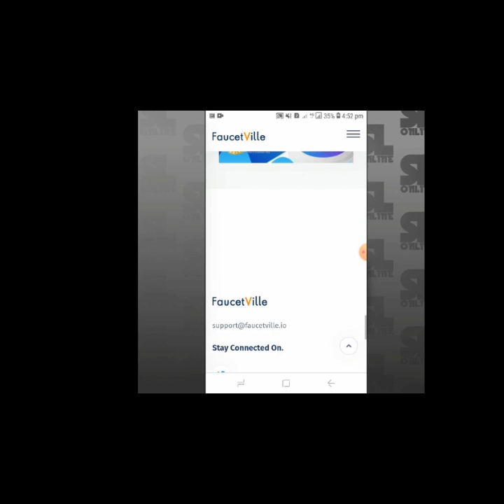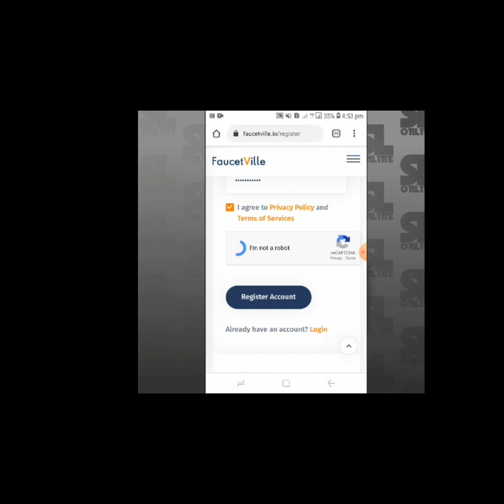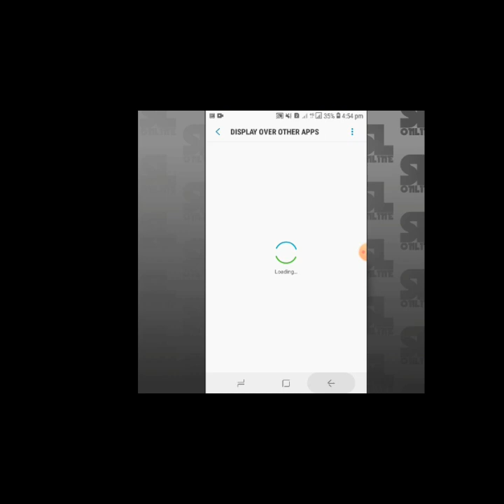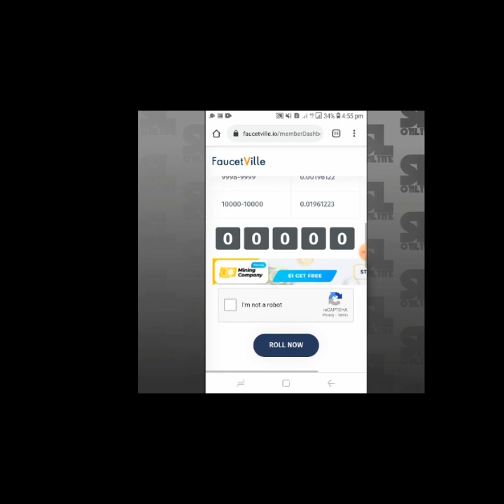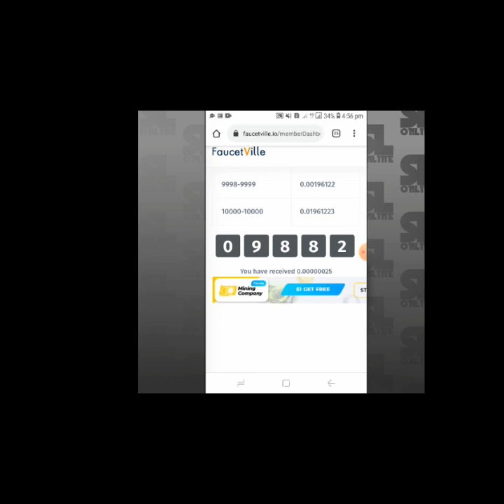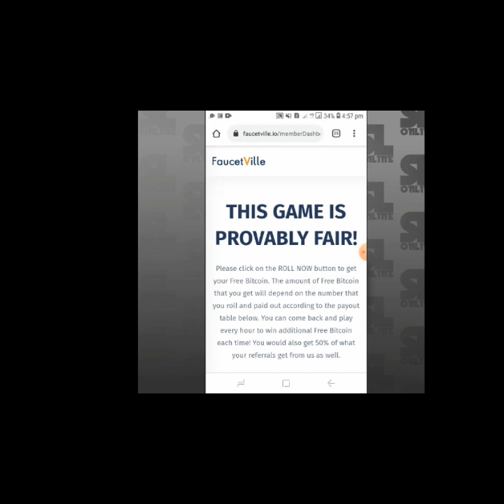Earn money website sinhala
වීඩියෝ එක සම්බන්දයෙන් ඔයාලගෙ අදහස් කියන්න.ප්‍රශ්න තියන අය comment කරන්න.

එහෙනම් යාලුවනේ අලුත්ම වීඩියෝ එකකින් අපි ඉක්මන්ට හමුවෙමු.ඔයාලගෙ අදහස් මතක ඇතුව කියන්න.දිගටම අපි එක රැදිල ඉන්න.හැමෝම පරිස්සමින් ඉන්න.සුබදවසක්.🙏💚😜🖤🤩